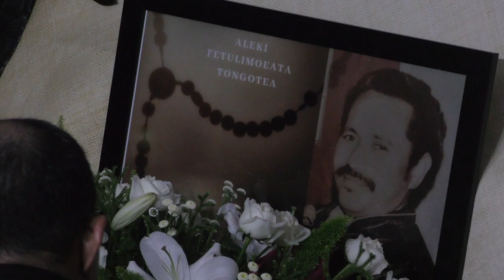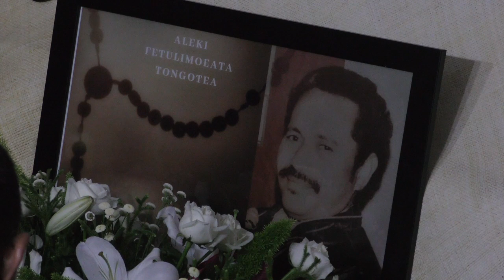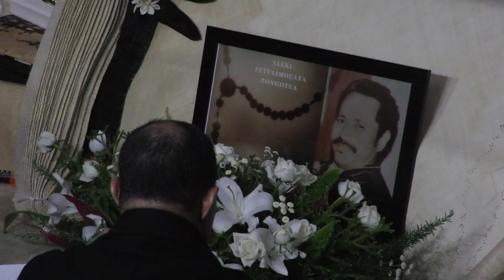KOE APO MEA FAKAEIKI O ALEKI FETULIMOEATA TONGOTEA 07 MAR 2019